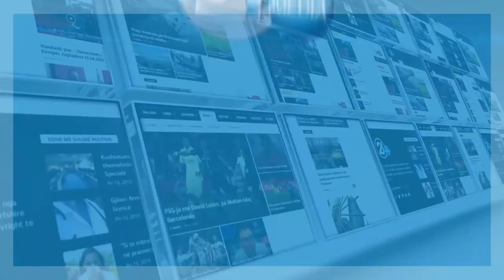Avdullah Hoti - Edhe po të doja unë nuk mund t’i transferoj kompetencat e mija tek presidenti...